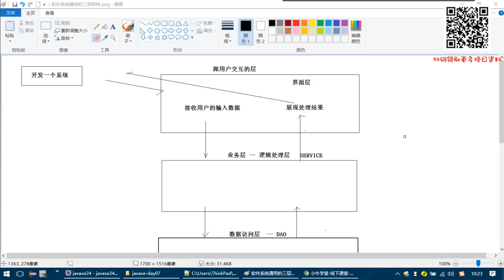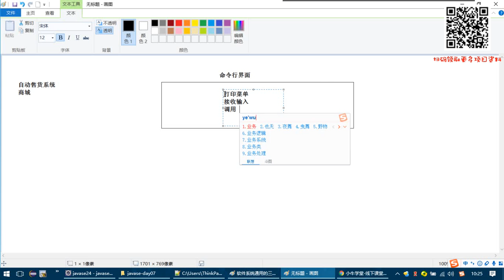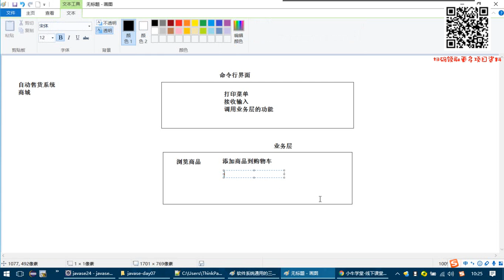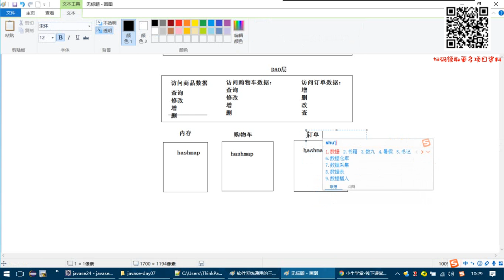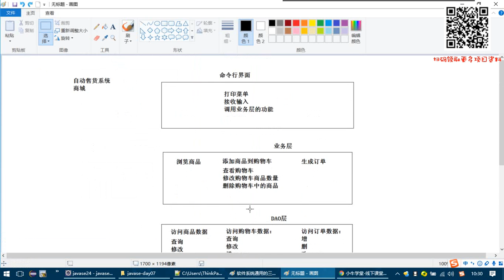1-7-05 自动售货系统的架构设计